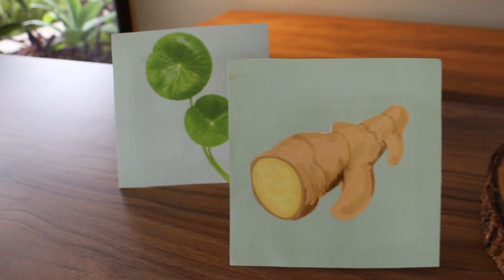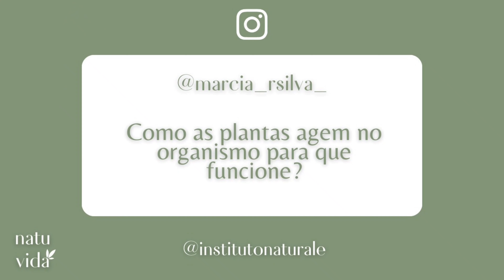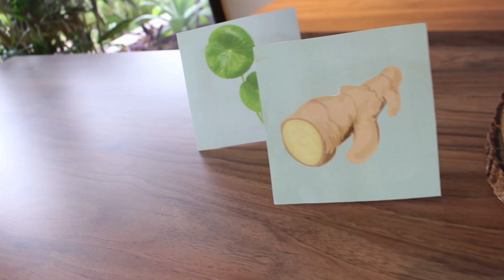Melhores chás para celulite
Melhores chás para celulite Melhores chás para celulite: quais as melhores plantas e ervas para tratamento da celulite? Vou te mostrar o top 4!

Quer combater a celulite de forma natural? Neste vídeo, vou te mostrar os melhores chás que podem ajudar a reduzir a aparência da celulite e promover uma pele mais suave. Descubra quais ervas e plantas são eficazes e como prepará-las para obter os melhores resultados. Se você está buscando alternativas naturais para melhorar a saúde da sua pele, este vídeo é para você!

Site (Curso de Aromaterapia, Curso de Fitoterapia, Formação em Naturopatia, Formação em Aromaterapia Clínica, Curso de Cosmética Natural, Curso de Cromoterapia, Curso de Cristaloterapia, Curso de Terapia floral e mais):

Obrigada!